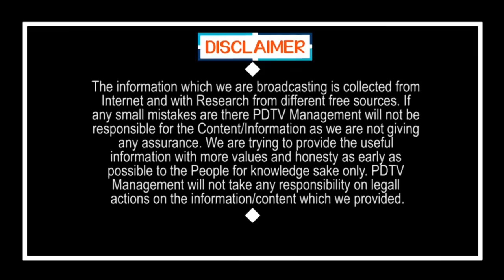Public Talk on Jagan Ruling | ఎవడేమంటే నాకేంటి..మా అన్న పాలన సూపర్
ఎవడేమంటే నాకేంటి..మా అన్న పాలన సూపర్